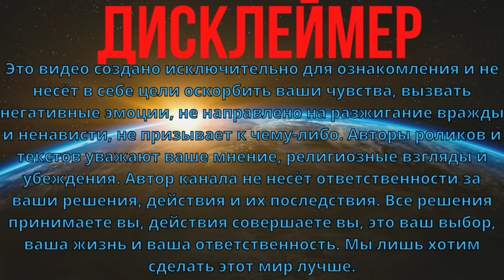Пророчество монаха Фаддея Витовницк0го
Рутюб VCS -канал на русском Предсказания монаха Фаддея Витовницкого облетели весь мир. Сербский прозорливый старец, Архимандрит. Один из наиболее почитаемых старцев Сербской православной церкви конца XX - начала XXI веков. Пророчество монаха Фаддея Витовницкого о будущем мира, анализ для России и Украины, смотрите в выпуске на канале Vera Cross Stich
ПЛЕЙЛИСТ ПРЕДСКАЗАНИЯ:
предсказания, пророчества, прогнозы, будущее, что случится, что будет, астрологические прогнозы, новые предсказания, будущее России, будущее Украины, США, мир, планета, документальные фильмы Vera Cross Stich